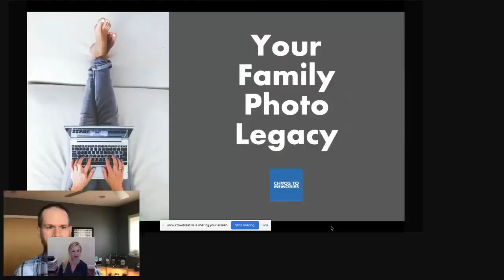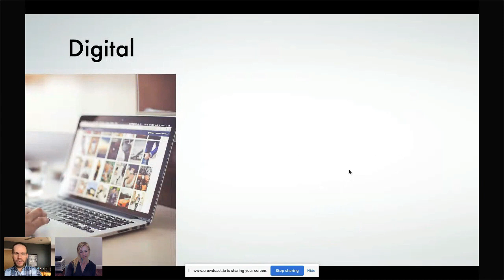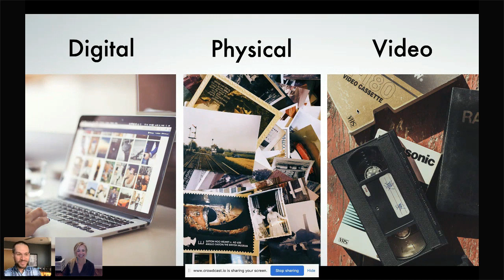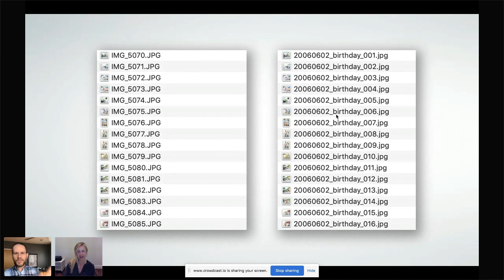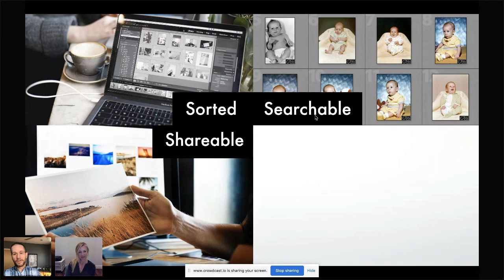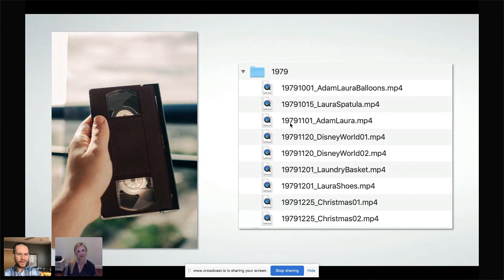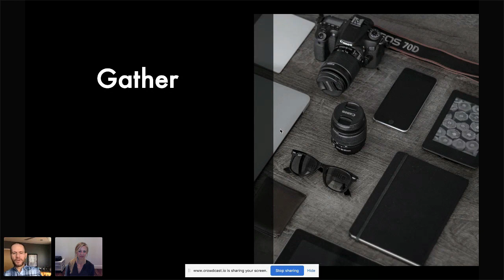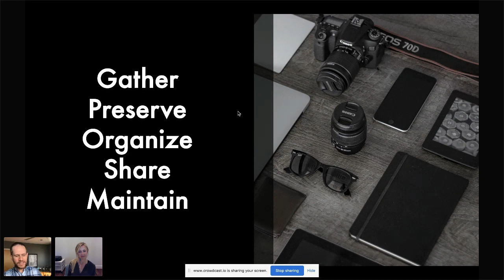How To Organize Photos and Videos - An Interview With Expert Adam Pratt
Organizing photos and videos is a topic most of us struggle with. We want our photos to be safe, secure, shareable and easily searchable too - but how? And how do we do it right the first time?

Organizing photos is tedious work, but expert Adam Pratt - who does this very task for a living for thousands of people around the World - is here to answer all the questions and break it down!

I shared some highlights and takeaways from our conversation here in this blog post:

And you can find Adam on his website right here!